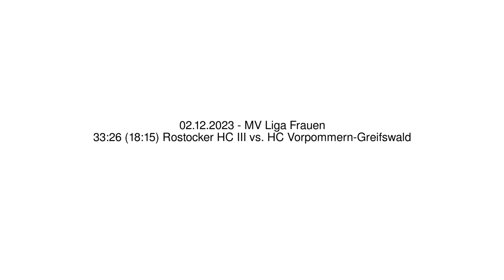33:26 (18:15) Rostocker HC III vs. HC Vorpommern-Greifswald - 02.12.2023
Handball - MV Liga Frauen - 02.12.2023
33:26 (18:15) Rostocker HC III vs. HC Vorpommern-Greifswald